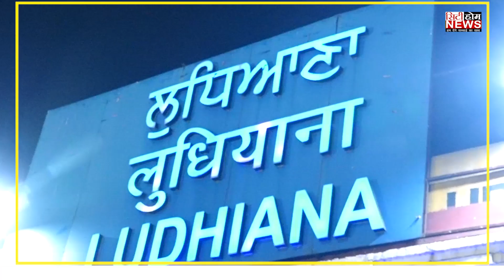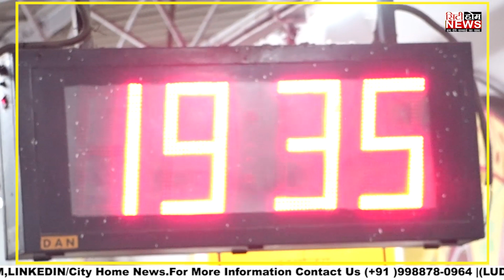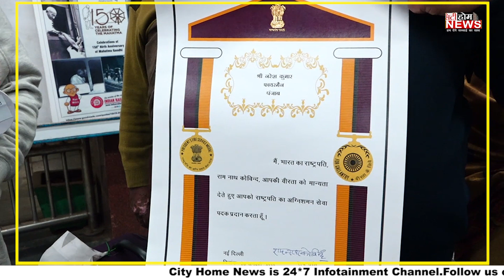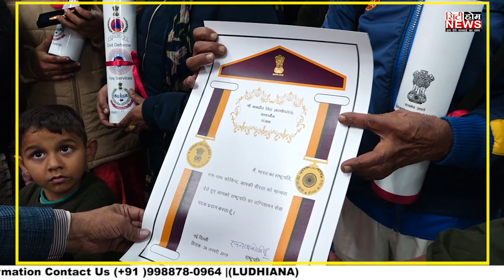खुद आग में जलकर दूसरों की जान बचाने वाला परिवार